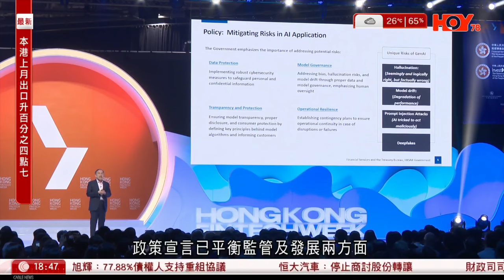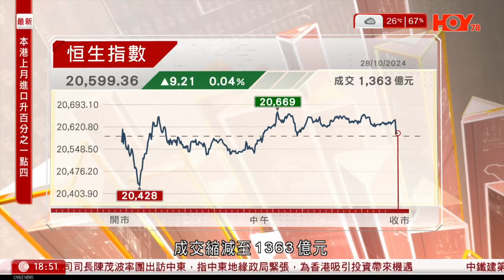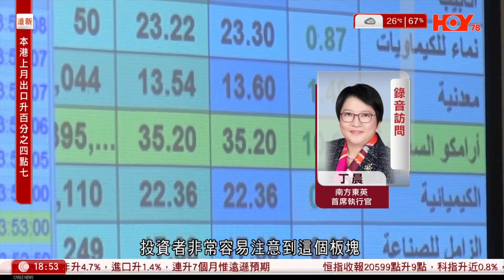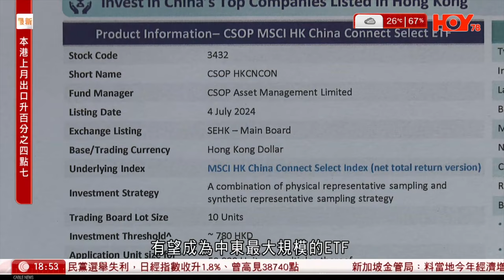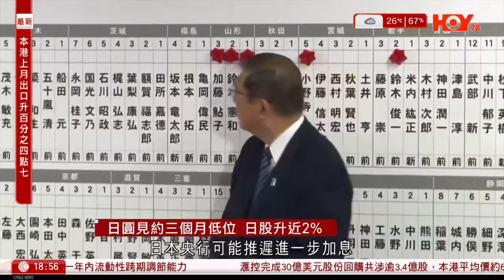每日樓市｜長沙灣新盤瑜悅首日沽清 神秘買家4480萬掃9單位 ｜一手樓向好 二手樓當災 東涌東環賣四宗蝕四宗 ｜28Hse特約 : 每日樓市│HOY TV資訊台 │ 香港 有線新聞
00:00 HOY TV 每日樓市
00:18 長沙灣新盤瑜悅首日沽清  神秘買家4480萬掃9單位
02:49 一手樓向好 二手樓當災  東涌東環賣四宗蝕四宗